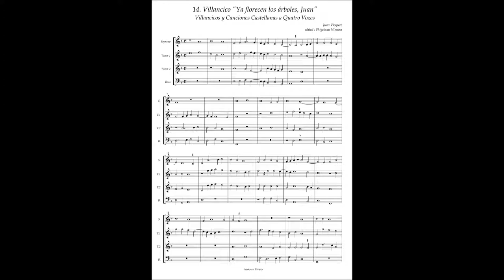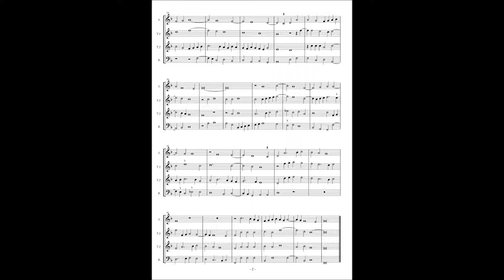J.Vasquez, Villancicos y Canciones a4 No.14 "Ya florecen los árboles, Juan"